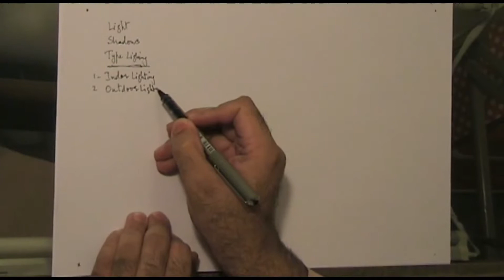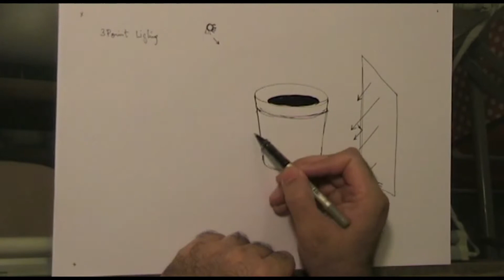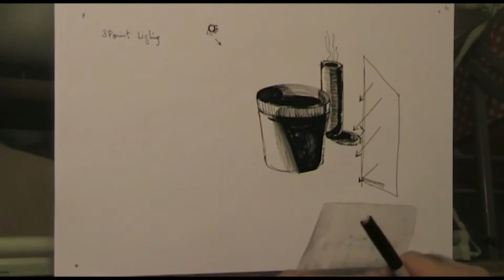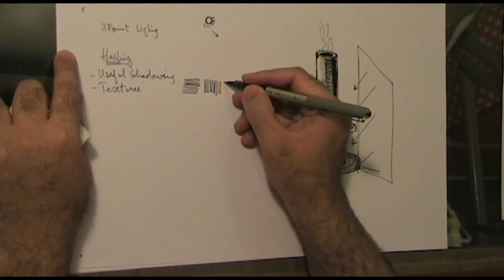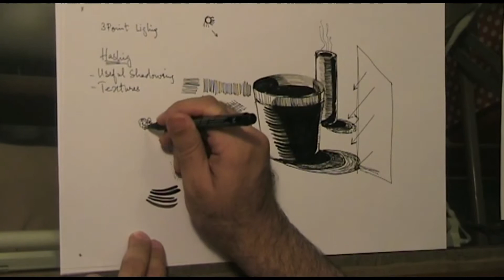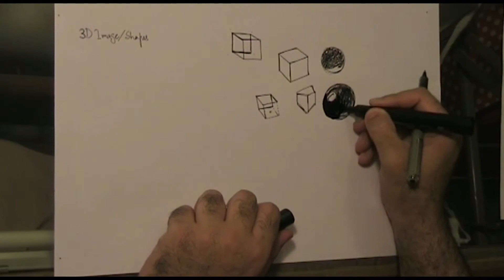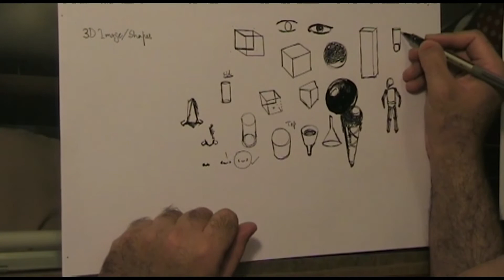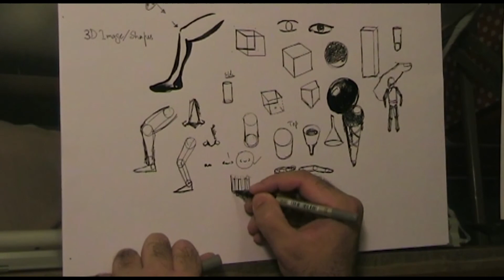Drawing Video 04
The Fourth Instalment in my Traditional Drawing Video